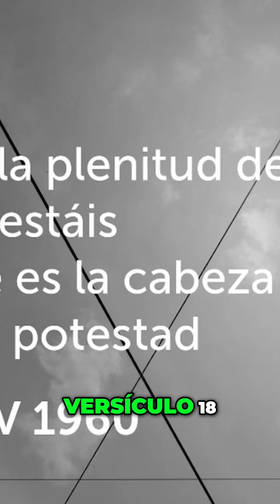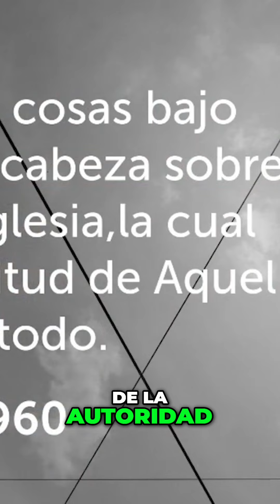Reconcíliate con Dios: La Plenitud en Cristo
En este video, exploraremos cómo la reconciliación con Dios a través de Cristo te brinda la plenitud que necesitas. Descubre el poder y la autoridad que Cristo tiene sobre la iglesia y cómo puedes experimentar esa plenitud en tu vida diaria.